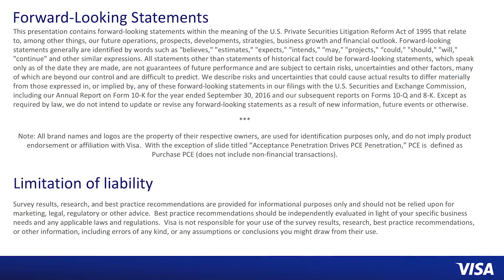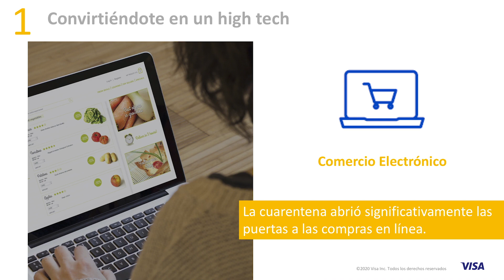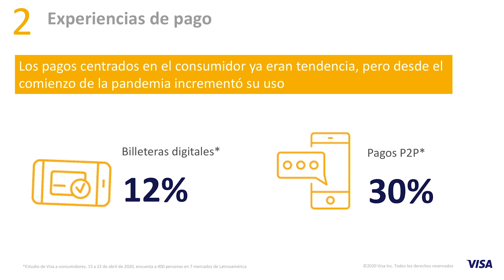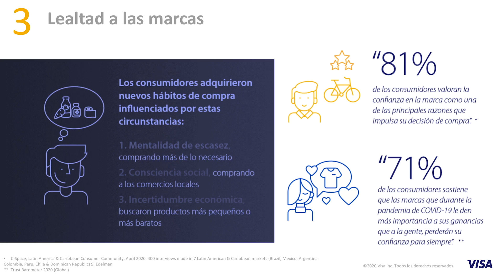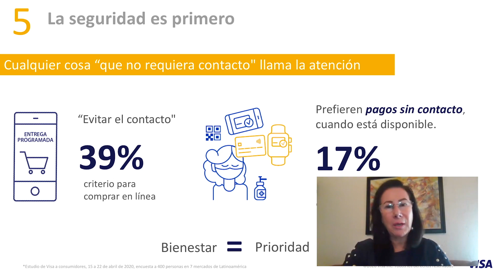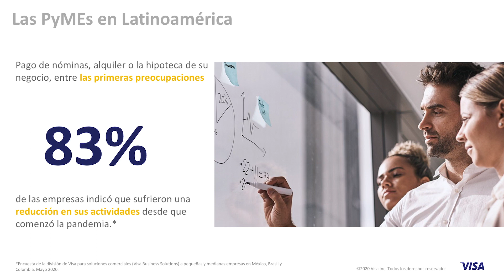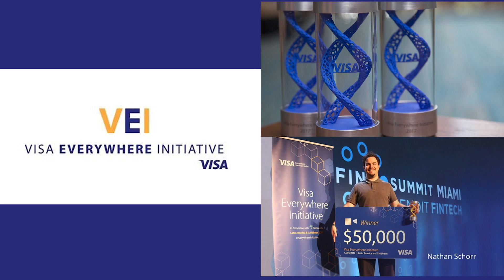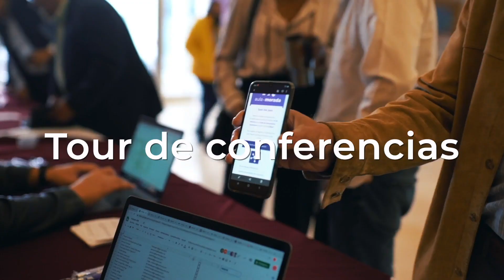Hábitos de Consumo durante el COVID-19: Tendencias y Comportamiento del consumidor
Conoce 6 tendencias y factores de cambio en los hábitos del consumidor que la pandemia ha creado, usa la información a tu favor y mejora las oportunidades de venta en tu empresa. Una conferencia donde aprenderás de Luz Adriana Ramírez, Directora General de Visa México.

El video es parte de las conferencias Aula Morada, un espacio de Apoyo a empresarios y empresas organizado por Konfío el pasado 26 de Junio del 2020.

Aprovecha la tendencia de los consumidores al realizar compras en línea e incrementa tus ventas, en Konfío tenemos los servicios financieros para que aumentes tus ventas.